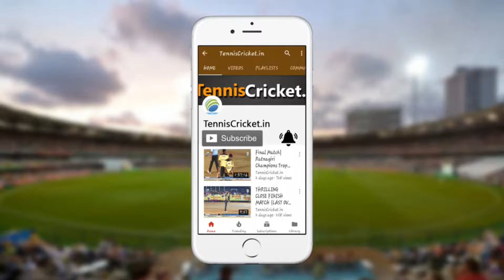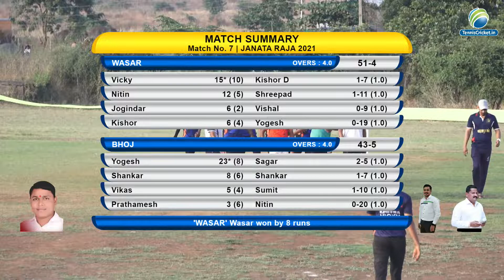Bhoj vs Wasar Match|| Khoni Saparde Match || Janta Raja Chashak 2021 || Badlapur